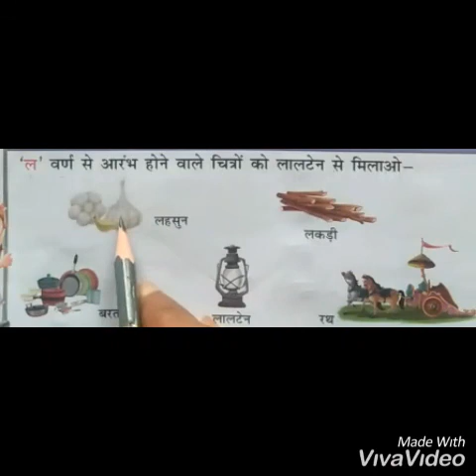Jr. Kg Hindi letter 'ल'